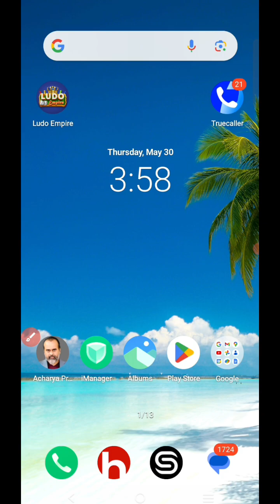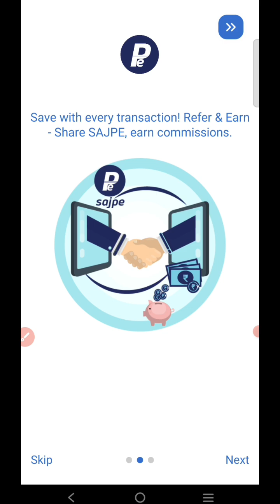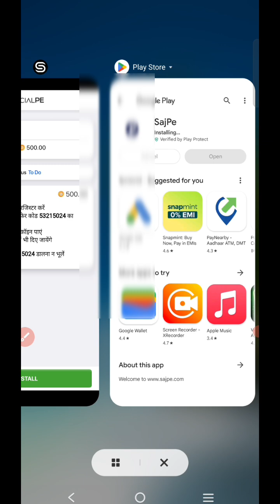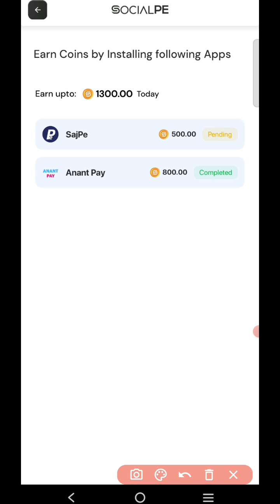Saj Pe App install Task Get 500 Coin instantly 🤑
*Life Changing Plan*
*Hello Friends मैं आपको एक ऐसे कांसेप्ट के बारे मैं बताने जा रहा हूं जो की बिलकुल 🆓 🆓 🆓 🆓 फ्री है जिसको आप ज्वाइन करके महीने का 💵15 से 20 हजार रुपए💸 तक कमा सकते हैं वो भी बिलकुल 🆓 फ्री मैं जिसका नाम है*
*🏆 *Social Pe Just Launch* 🏆*
*100% फ्री Earning App हैं सोशल पे*
*Joining link*
*Refer Code:- AM4M274R*

*💵आप इसमें डेली 500 गेम play करके सेल्फ earning 31 रूपये से ज्यादा कमा सकते हो,,Monthly Fix 900₹ Plus*💵
*👉*Survey income (self&team)*
*👉*Many More Income. *

❤️ꜱᴏᴄɪᴀʟ ᴩᴇ❤️
**MD- ʀᴀᴠɪɴᴅʀᴀ ᴋᴜᴍᴀʀ*
*OFFICE- ɴᴏᴀɪᴅᴀ, ᴅᴇʟʜɪ, ɪɴᴅɪᴀ*
*🏦Minimum Withdrawal ₹5/-🏦*
*_💥 I M P S   INSTANT 24/7 WITHDRAWAL 💥_*
👉 *_Joinig link_* 👇🏻
*_Refer id :- AM4M274R*

 *𝐍𝐎𝐓𝐄 👉🏻SOCIALPE update 𝐊𝐄 𝐋𝐈𝐘𝐄 Jude WhatsApp community group se""*
*Group 👉🏻link👇👇*

Launching👉🏻01\05\2024

*SOCIAL PE Mission 2025✍*
*Join हो जाओ और धूम धमाल मचा दो, ऐसा  मौका वास्तव में दोबारा नहीं मिलेगा*

      *_🙏🏻Jay SocialPe App🙏🏻_*